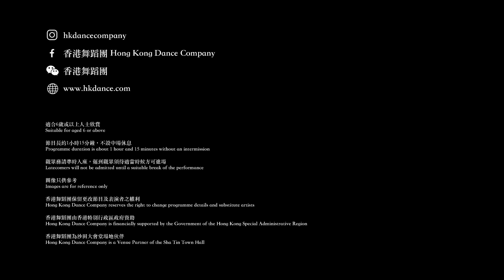《山水》綵排手記（三）： 舞蹈員的挑戰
【《山水》的挑戰】
每個，歩履穩健，拳風剛勁，如是一整體，帶來前所未有的挑戰，但成就那刻聚焦的光芒。只有親身感受，才能見證無與倫比的氣韻。

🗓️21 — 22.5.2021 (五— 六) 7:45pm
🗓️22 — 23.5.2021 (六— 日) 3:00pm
📍香港文化中心大劇院
🎟️$480 $380 $280 $180 $80(夜場)
🎟️$440 $340 $240 $140 $80(日場)